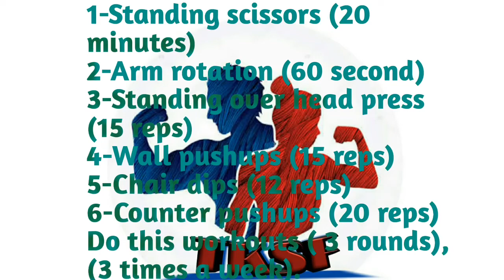Arms workout at home| Loose Arm Fat Fast no equipment| no weight| using 2 litter Water bottle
Loose arm fat and tone up your arms with this simple home workout routine.try these exercise very effective no need equipment using 2 litter water bottle.